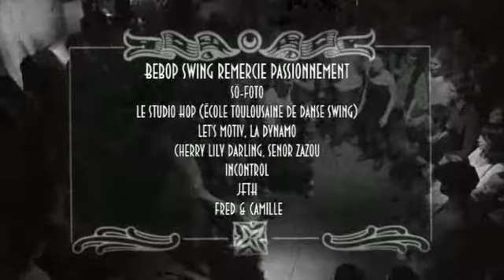Electro Swing Cabaret - Dynamo - Toulouse - 1er février